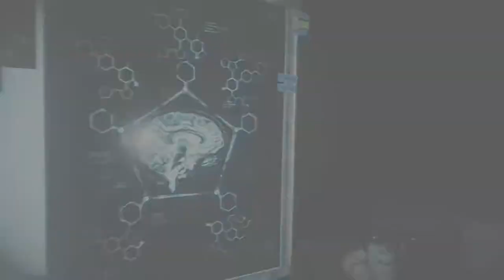Let's Play The Evil Within 2 (PC) #31 "Max Payne"